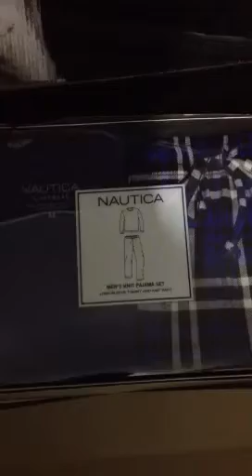Is this what Christmas has come to?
A bum on Christmas day...